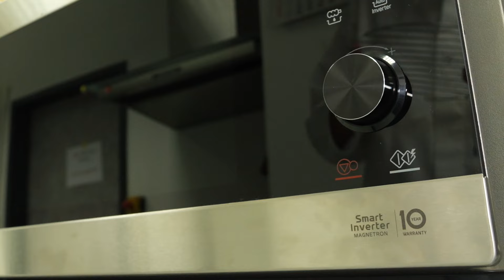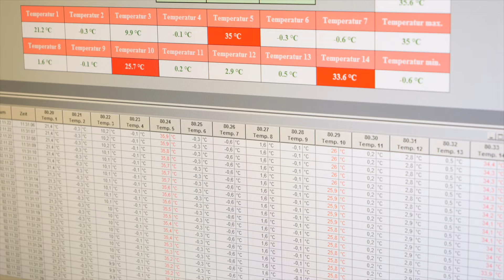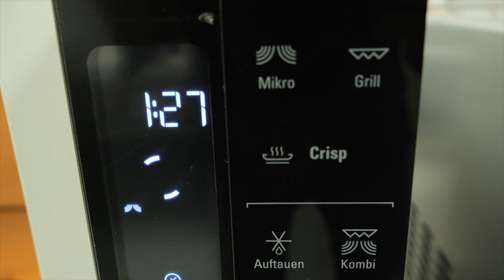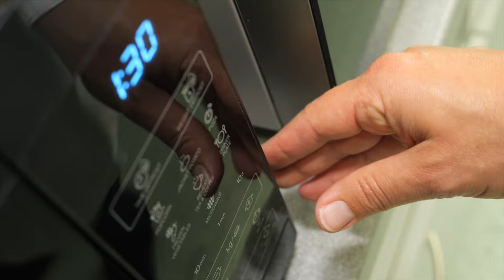Test Mikrowellen 2022: Mikrowellen mit Grill enttäuschen oft - Kaufberatung Stiftung Warentest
Im Mikrowellen-Test schneiden die Geräte ohne Grill­funk­tion besser ab als die Kombis. Wie wir getestet haben und was beim Mikrowellen-Kauf sonst noch zu beachten ist, zeigt unser Video.
00:00 - Mikrowellen mit Grillfunktion grillen oft ungleichmäßig - Caso Design MG 25
00:31 - Kaufberatung Mikrowellen mit und ohne Grillfunktion: 17 Mikrowellen im Test
00:59 - Test Ikea-Mikrowelle: Probleme beim Hackfleisch-Auftauen
01:32 - Mikrowellen mit Inverter im Test: kein Vorteil
01:46 - Kartoffelgratin zubereiten in der Grill-Mikrowelle
02:01 - Grillhähnchen in der Mikrowelle: oft enttäuschend
02:32 - Ausstattung der Mikrowellen im Test: Vorteile einer Röstplatte
02:44 - Mikrowellen mit Keramikboden im Test ohne Vorteile
03:02 - Handhabung von Mikrowellen: Sensortasten versus Drehknopf
Mikrowellen sind echte Tausend­sassas. Ob der heiße Kakao nebenbei, das aufgewärmte Mittag­essen oder der schnelle Tassenkuchen – die kleinen Kästen können es in mancher Disziplin mit großen Küchengeräten aufnehmen. Aber von 17 Geräten im Test, sind gerade mal 6 gut, davon nur eins mit Grill. Insgesamt reichen die Noten von Gut bis Ausreichend. Wer genau vergleicht, kann sparen: Empfehlens­werte Mikrowellen gibt es schon unter 100 Euro.

Vielseitige Kombis im Test
Wir haben elf Solo-Mikrowellen und sechs Mikrowellen mit Grill getestet. Mit dabei sind verschiedene Modelle mit Drehteller oder Keramikboden, mit Display und ohne, sowie Geräte mit Inverter und solche mit konventionellem Magnetron.

Die Mikrowellen mit Grill, sollen auch backen, grillen und gratinieren. Aber welches Gerät ist das beste für Pizza-Fans? Zwei Mikrowellen haben ein Spezial-Feature an Bord, mit dem der italienische Klassiker gelingen soll. Bei einer wird Pizza knusp­rig-kross und Grill-Hähn­chen saftig-braun. Auch für Kartoffel­gratin gibt es ein gutes Modell. Außerdem mussten alle Test-Kandidaten zeigen, was sie beim Erhitzen von Flüssig­keiten draufhaben und wie gut sich mit ihnen Tassenkuchen herstellen lassen.

Inverter versprechen gleich­mäßiges Garen
In den meisten Test-Geräten erzeugt ein Magnetron die Mikrowellen. Es produziert die Wellen intervall­weise – also wechselnd mit voller Leistung und dann wieder gar nicht.

Alternativ dazu gibt es Geräte mit Inver­tertechnik. Sie soll laut den Anbietern die Leistung auf einem gleich­bleibenden Level halten. Erhitzen oder Auftauen soll so gleich­mäßiger gelingen. Im Praxis­test zeigten sich beim Garen und Auftauen große Unterschiede. Mikrowellen mit Heiß­luft, Einbau-Mikrowellen oder Back­ofen-Mikrowellen-Kombis haben wir nicht getestet.

Mikrowellen-Test in Theorie und Praxis
Unsere Expertinnen und Experten probierten die Geräte nicht nur praktisch aus, indem sie garten, buken und verkosteten. Zusätzlich kamen die Mikrowellen im Labor auf den Prüf­stand. Wir ermittelten:

- Entweicht schädliche Strahlung?
- Gibt es Stellen am Gehäuse, die zu heiß werden?
- Wie hoch ist der Verbrauch in Betrieb und im Standby?

Die Mikrowellen im Test bringen 700 bis 1000 Watt Leistung mit. Unsere Ergeb­nisse zeigen: Hohe Leistung bedeutet nicht unbe­dingt bessere Performance.